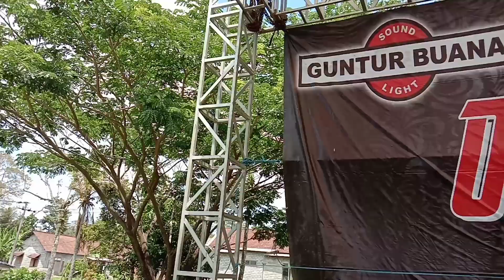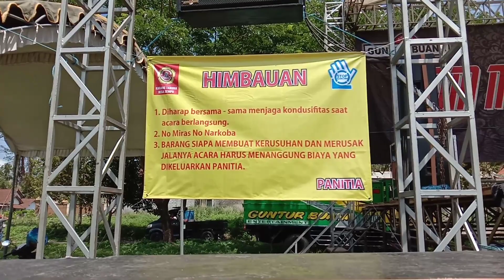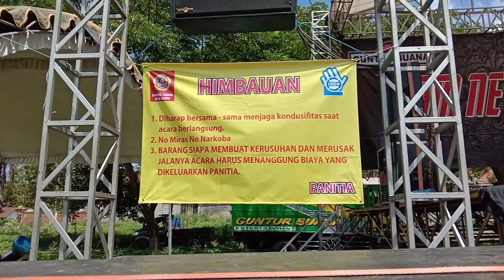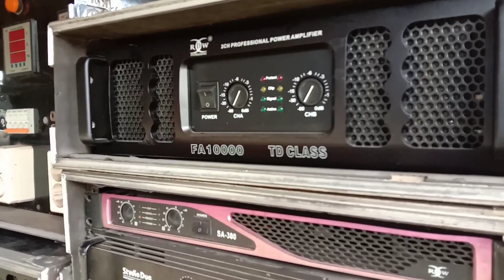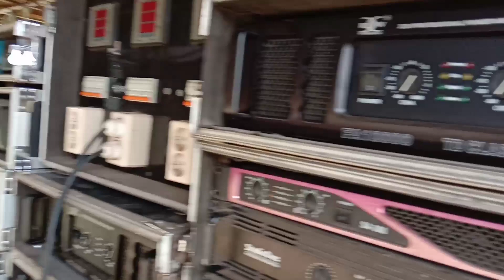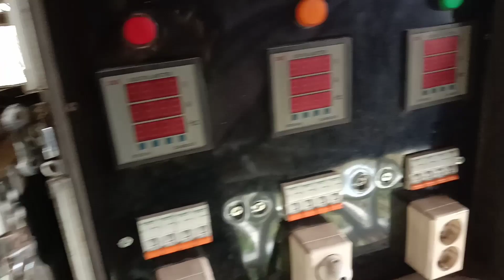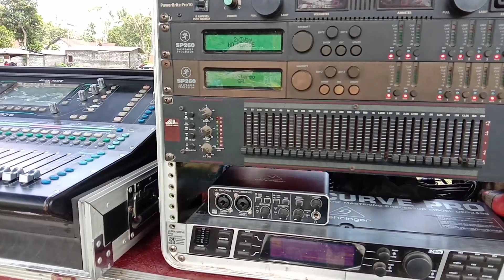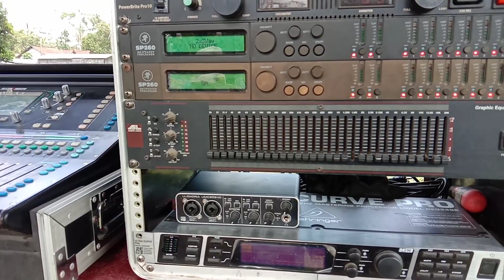GUNTUR BUANA SIAP LIVE DANGDUT SEMPU NGANCAR KEDIRI